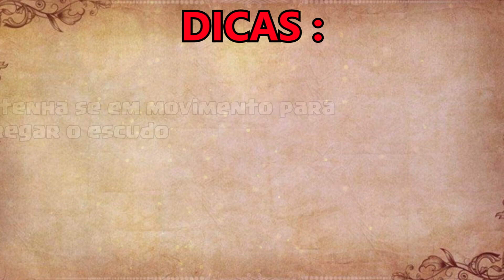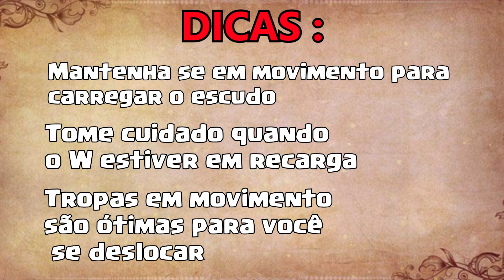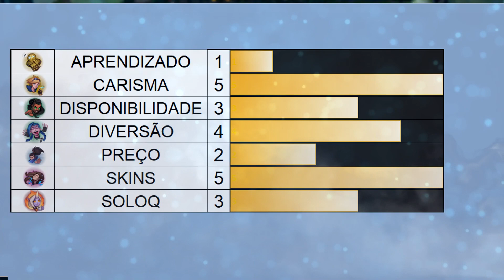🔴 COMO TIRAR 105% DO YASUO MANUAL ULTRA RÁDIDO MAKILANDIA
Como jogar de Yasuo e extrair 105% do campeão, esse vídeo simples pode ser assistido enquato o jogo carrega, nele você encontrarra:

00:10 - Rota
00:30  - Maximização de Habilidades
01:00 - Runas
02:40 - Itens (Build)
05:00 - Dicas (valiosas)
06:50 - Analise do Campeão